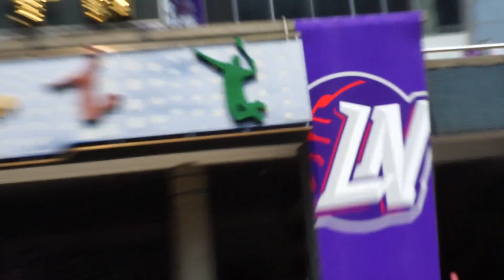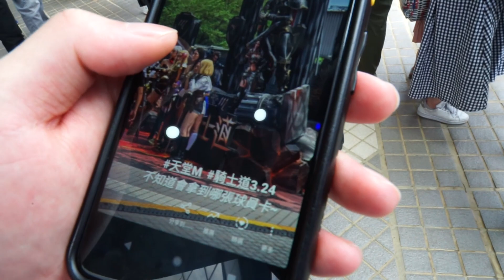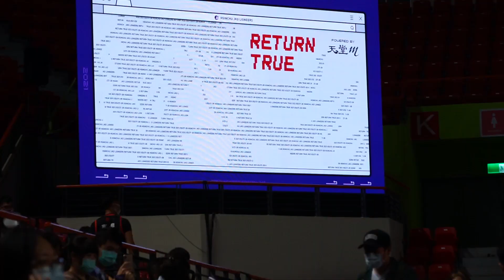【GOGO新竹】用盡全Lee到場加油，獅紫軍揮旗手喊在！Taiwanese basketball game Vlog｜竹北｜P.League｜新竹街口攻城獅｜高國豪｜塔壁｜大勝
自從 P.League 在醞釀的期間就一直有在持續關注，
在一開始的四支球隊中也最喜歡新竹攻城獅的團隊，
不管是球員或是營運行銷等都讓我覺得非常有活力，
這次趁著留學回台的空檔終於有機會到現場去加油！

沒想到實際去看比賽的體驗比只在網路上好非常多，
不僅僅是臨場感而已光是賽前就有一堆活動和攤位，
可以買東西吃、玩轉蛋、打卡拿宣傳品、和買周邊，
比賽時能近距離看到球員灌籃然後在場邊跟著嘶吼，
如果我在台灣的話真的會很想常常去現場享受比賽，
這部片就推薦給對 P.League 職籃有興趣的朋友囉～